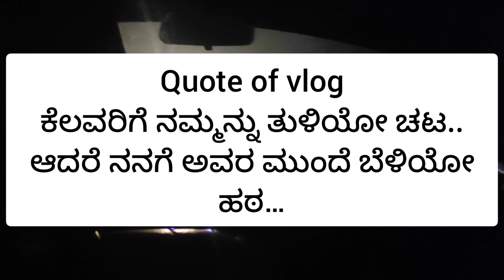We met a new friend @Gokarna.. ಗೋಕರ್ಣ vlog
Gokarna is a small temple town located in Uttara Kannada district of Karnataka state in India,[1] It has a population of around 20,000. The main temple and deity is Shiva, who is also known as Mahabaleshwara. This temple houses what is believed to be original image of Shiva's linga

Gokarna is about 238 km north of Mangalore, 483 km from Bengaluru and about 59 km from Karwar. It is between the Gangavali and Agnashini rivers along the Karwar coast by the Arabian Sea. It is 200 km north from the college towns of Suratkal and Manipal.